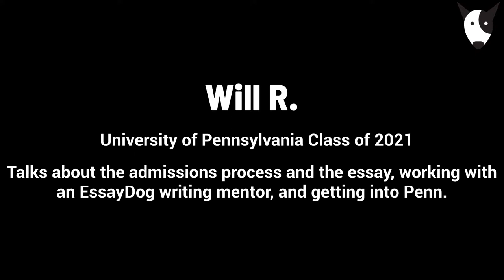EssayDog Workshop Video Testimonials